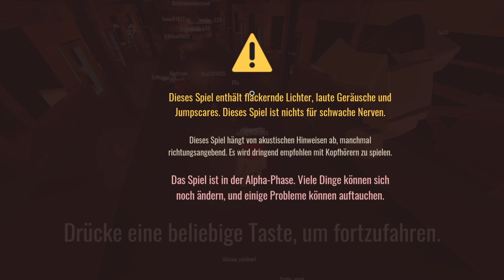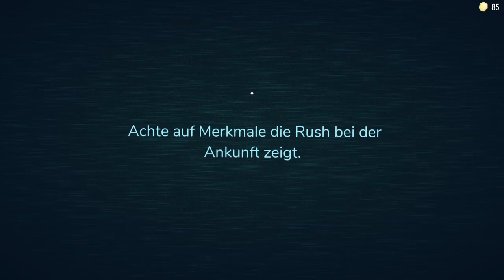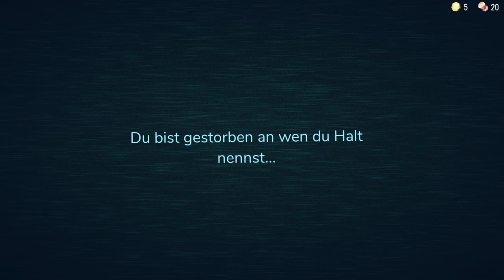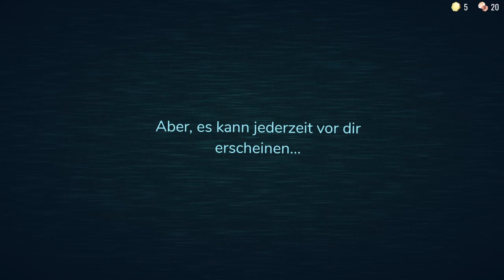Spooktober |08 Türen voller Horror !